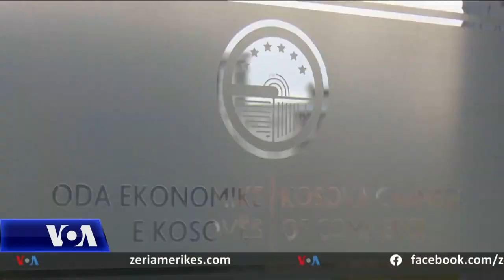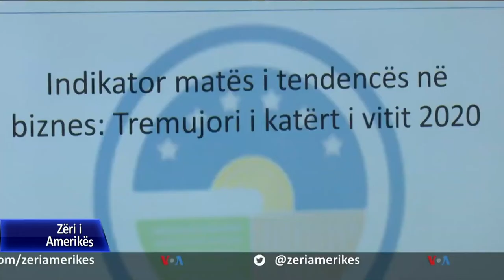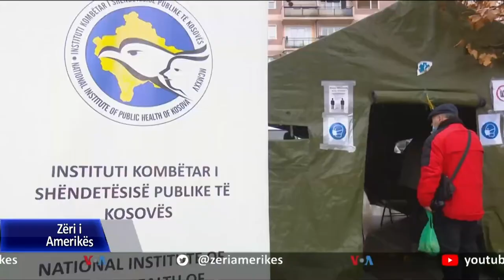Kosovë: rihapen baret dhe restorantet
Pas 12 ditësh mbylljeje, në Kosovë të hënën u rihapën kafenetë, restorantet e qendrat tregtare, ndërkaq edhe më tej mbetet në fuqi kufizimi i lëvizjes në përpjekje për të frenuar përhapjen e koronavirusit. Përfaqësues të bizneseve thonë se mbylljet për shkak të pandemisë e kanë përkeqësuar shumë gjendjen e tyre.